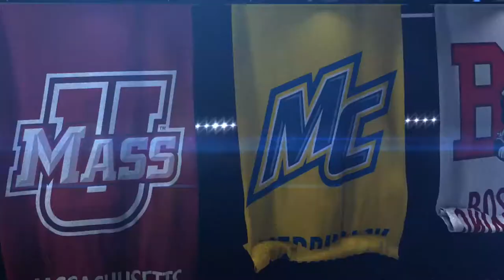NESN Hockey | UMass Lowell vs BC Open Tease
Created a short game open tease ahead of the River Hawks and Eagles game broadcast on NESN in January of 2019.